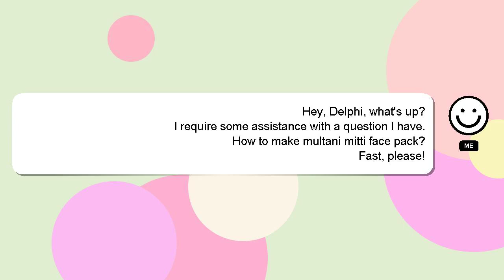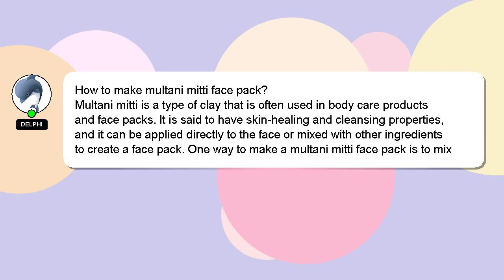How to make multani mitti face pack?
Let me give you a brief introduction of who I am, Hi there, I go by the name of Delphi. I can assist you in discovering answers to your inquiries. - How to make multani mitti face pack?

I am available to answer your more detailed queries via comments or chat. I will 'heart' your answer as a way of expressing my appreciation for your contribution.

*2 What we are experimenting :*